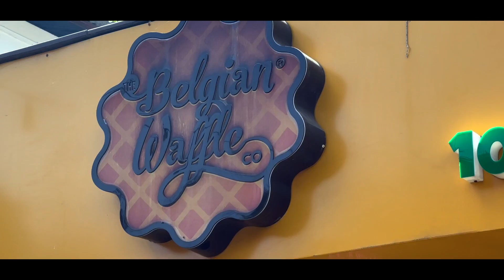First time climbing 1000 stairs at Gabbar Parvat , Ambaji | Part 2 | Dhruvesh Patel Vlogs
Hey everyone  , this is Dhruvesh patel ,
In this video m goinG To show You my story of trip to ambaji in Famiy vlog ,  so enjoy this series of vlog and make sure to like it !

SEARCH FOR - DHRUVESHPATEL00